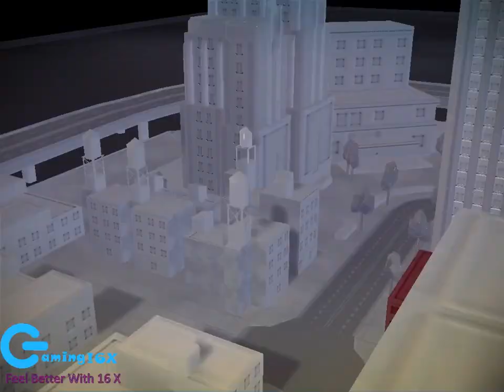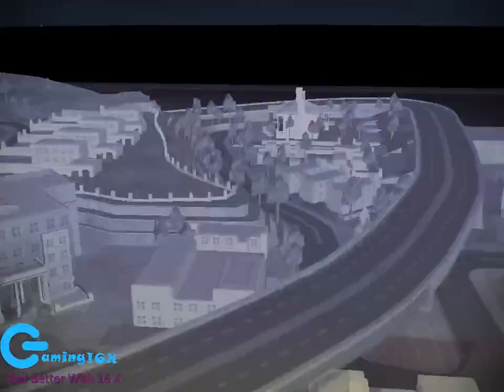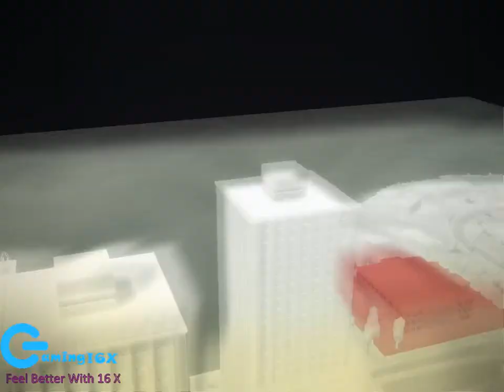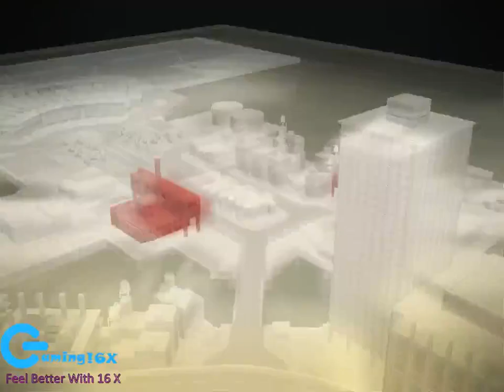Godfather 2 Live Streaming!! Ep.2 Only On Gaming 16X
Godfather Coming !!